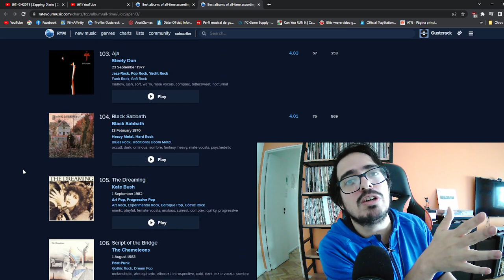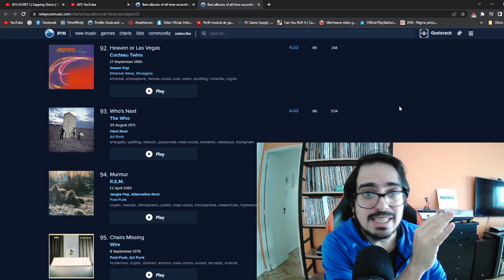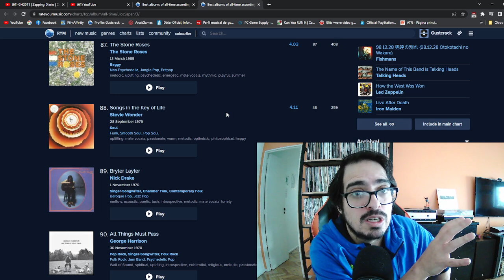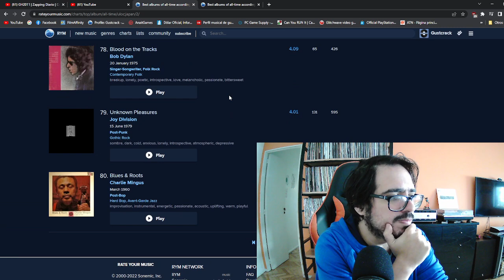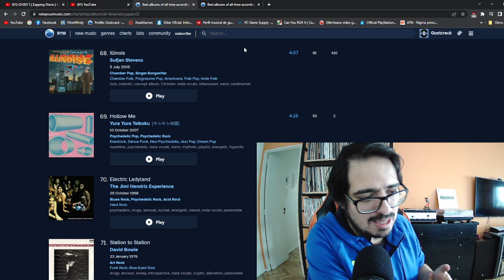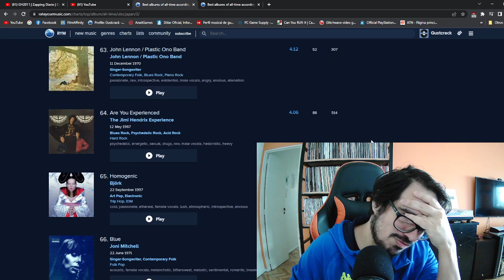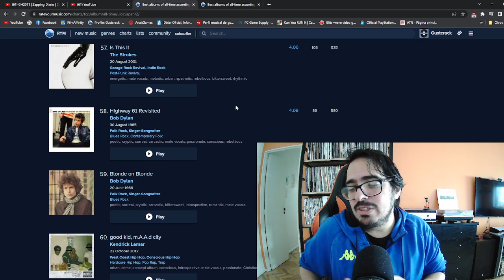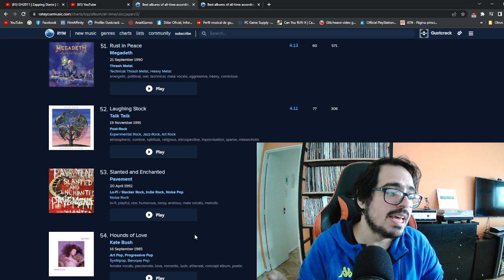Los Mejores 100 Discos de la Historia según Japón (100 - 50)